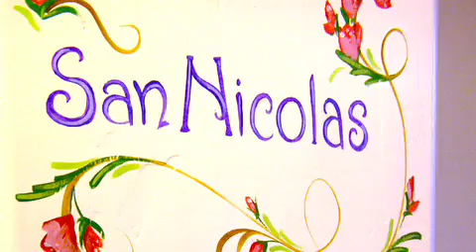San Nicolas Room at The Eagle Inn, Santa Barbara, California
The San Nicolas Room at The Eagle Inn, Santa Barbara, California. A room that is requested  by many repeat guests.